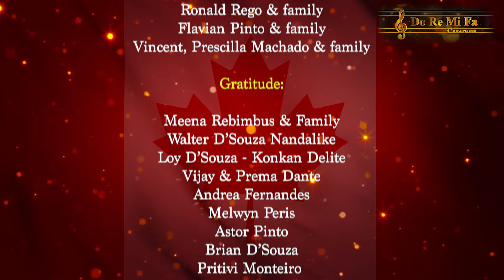Konkani Utsav | Episode 11 | Thun Mojea Mogacho | Kalliz Lasta | Dhorya Khushin / Manglur Amchem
“Konkani Utsav” (The Festival of Konkani) is based on three
pillars viz: ‘Osmitai, Daiz, Sombrom’ (Identity, Treasure,
Celebration), A series of entertainment videos portraying Konkani
heritage and culture with Konkani Songs, Dances and Skits
presented from Canada dedicated to Konkani Diaspora living in
Canada.

Host:
Babita Pinto

Item 1:
Song: Thun Mojea Mogacho
Composer: Prashant Sequeira
Singer: Ancita D’Souza

Item 2:

Song: Kalliz Lasta
Composer: Claud D’Souza
Singer: Diyona Pinto

Item 3:

Dance song: Dhorya Khushin / Hein Manglur Amchem
Composers: Goan Folk Song / Melwyn Peris
Choreographer: Shona & Prakriti
Presenters: Shona D’Souza
Prakriti Monteiro

Music Programming, Audio & Video Editing:
Ashith Pinto
Camera:
Ashith & Babita Pinto
Audio Recording:
Studio Ten04, Toronto